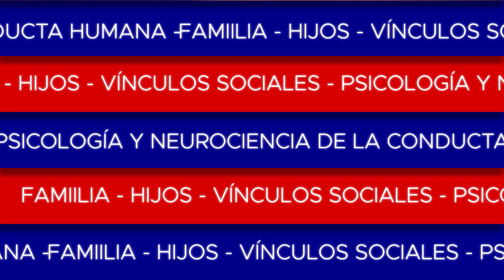Incremento de la depresión clínica 2023 - Causas